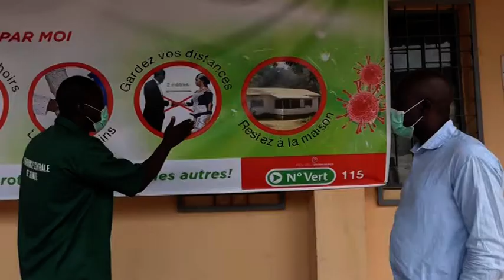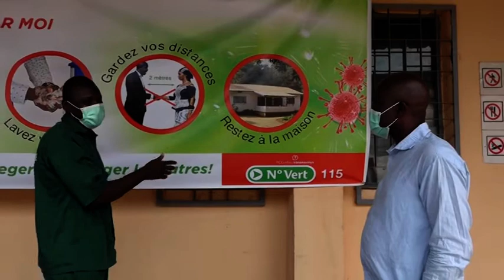REPORTAGE D'ESPACE TV SUR LA REMISE BAVETTES AU PERSONNEL DE LA PCG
S'inscrivant dans la logique du président de la République, le Pr Alpha Condé, ce Mardi 14 Avril 2020, la direction générale de la Pharmacie Centrale de Guinee, a doté tous les travailleurs de la centrale en masques de protection, ainsi que de kits de lavage de mains.

La cérémonie de remise de ces masques de fabrication locale aux travailleurs et à leurs familles, a été aussi mise à profit pour sensibiliser le personnel aux modes de prévention de la maladie afin qu'il soit des vecteurs de communication dans leurs quartiers respectifs.

Il faut rappeler que bien avant cette remise, tous les travailleurs de la Pharmacie Centrale de Guinee, avaient reçus préalablement des kits personnels.
La PCG, une entreprise citoyenne au service exclusif du peuple.